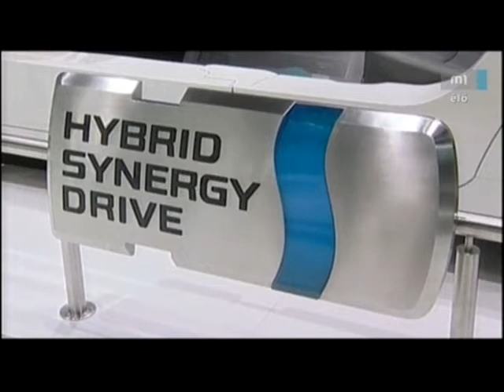Elektromos autó a Nappaliban - REVA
Rövid beszélgetés.